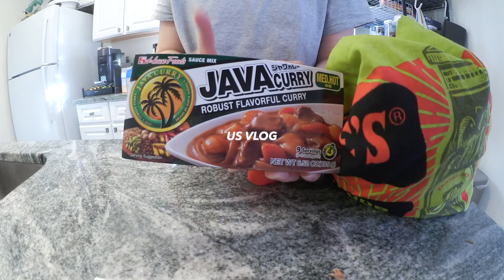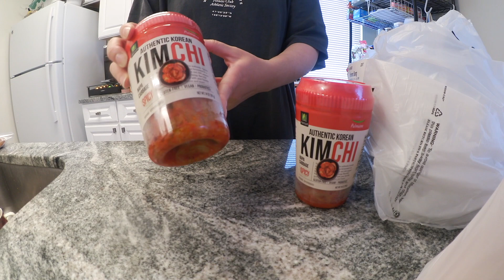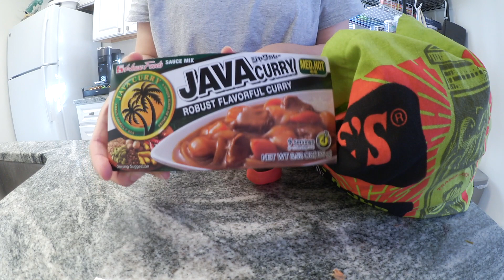미국일상🇺🇸국제커플 집밥 브이로그, 미국마트 배달앱 하울, 일본마트 하울🛒 부라타치즈 샐러드, 트레이더조 한끼, 곤약밥 비빔밥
안녕하세요 여러분 dailyhanna입니다🙋🏻‍♀️
미국마트 배달앱으로 장본 하울, 일본마트 하울,
국제커플 집밥으로 부라타치즈 샐러드에 트레이더조 한끼 식사,
그리고 텃밭에서 상추랑 깻잎따서 해먹는 곤약밥 비빔밥까지!
이번 영상도 열심히 먹고 산 미국 집밥 일상 브이로그에요!

인스타그램에 오시면 실시간으로 저의 미국 일상을 보실 수 있습니다😆

Copper’s Islas by Martin Klem
Trenchtown Summer by View Points
Dress the Part by Trio Leo